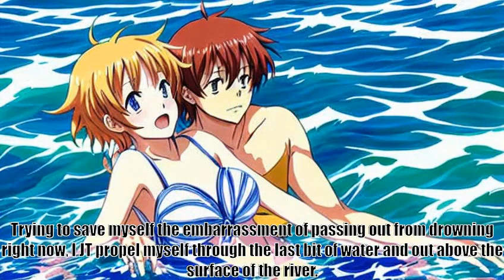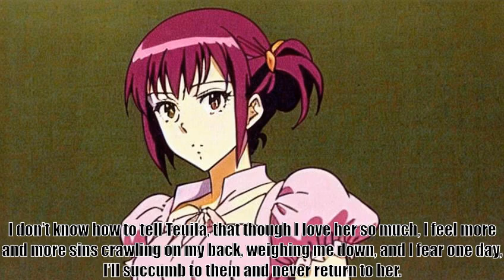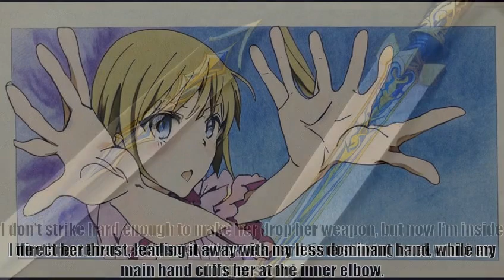An Age of Mysterious Memories, B 3 C 6 The Target Of My Endless Wrath